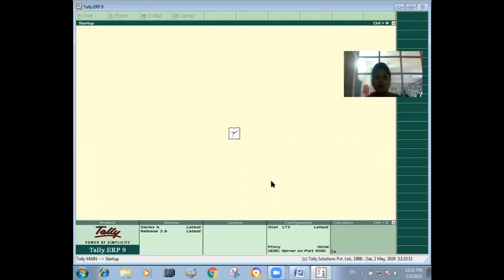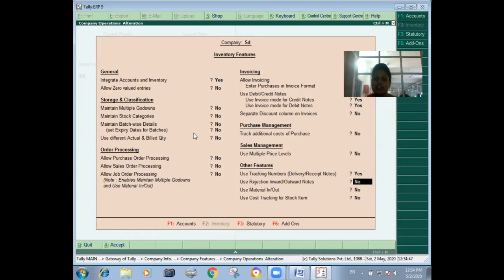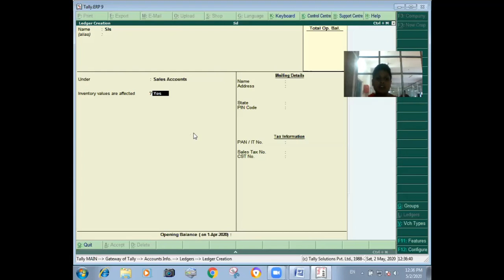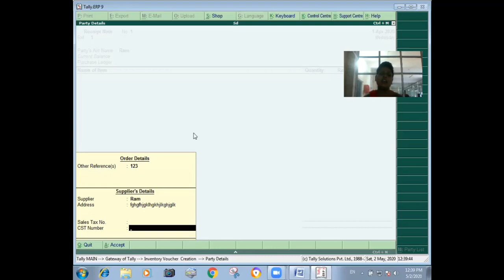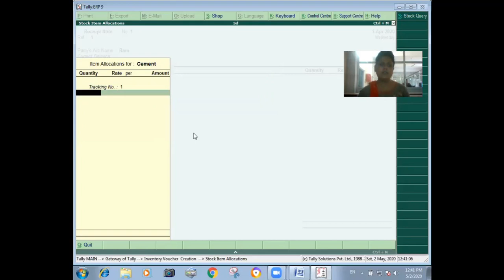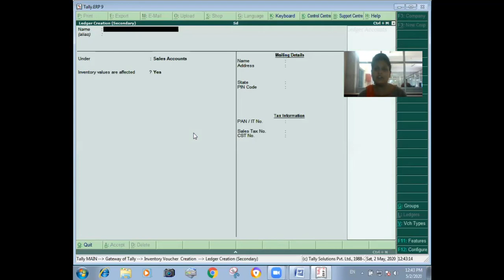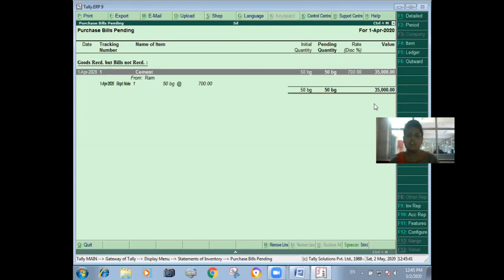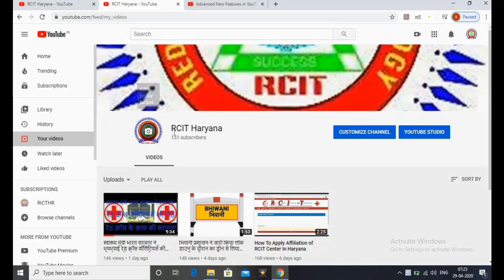LIVE CLASS VIDEO PRIYANKA MADAM TALLY DELIVERY RECEIPT NOTE VOUCHER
प्रियंका मैडम की लाइव टैली  की क्लास में DELIVERY RECEIPT NOTE VOUCHER